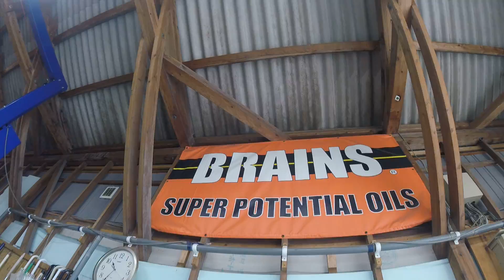福岡市早良区田村 散歩 カ.-ショップ、Buzz.Fukuoka.Saraku.Tamura.Pazz.car.shop-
車両販売、vehicle.Sales
Buzz.バズ